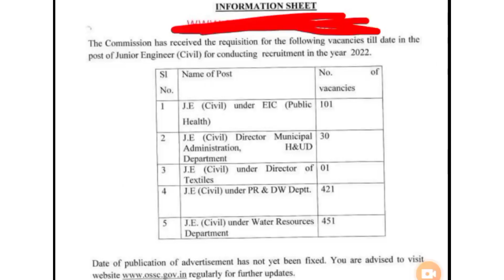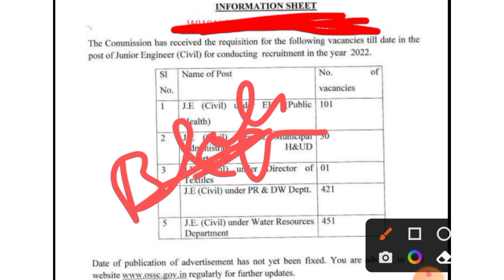बंपर भर्ती : Junior Engineer 1000 Vacancy notification out| All Branch Eligible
Big Update: Junior Engineer 1000 Vacancy notification out| All Branch Eligible

Odisha junior Engineer Vacancies bumper